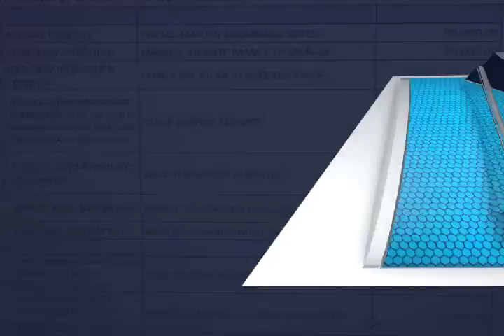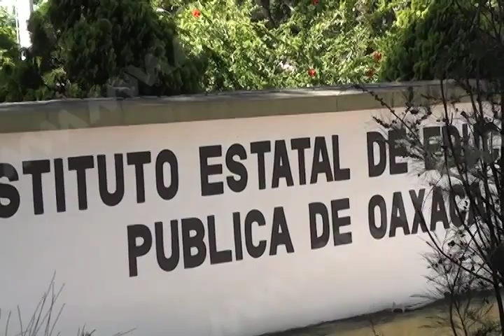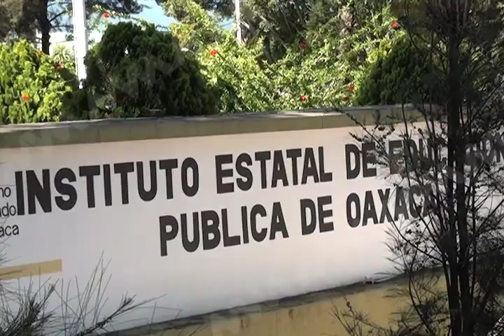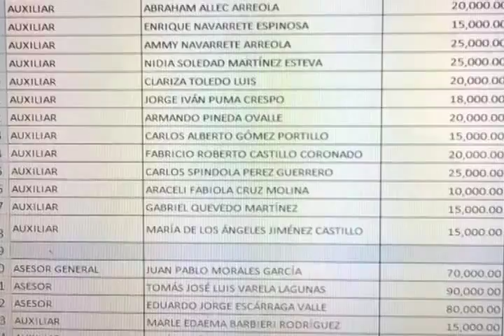Temas IEEPO MVM Televisión